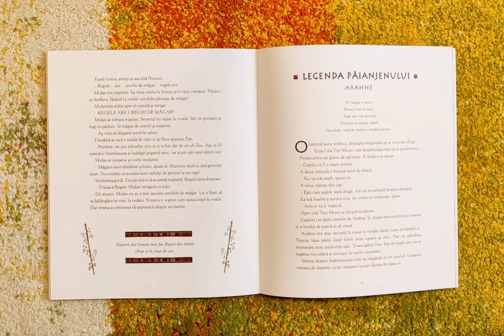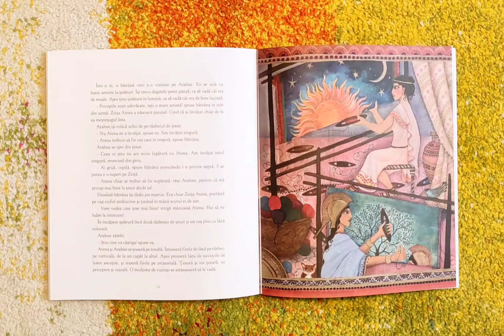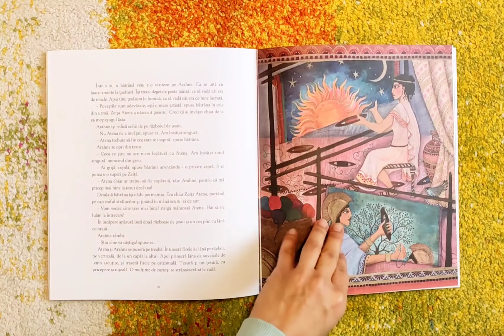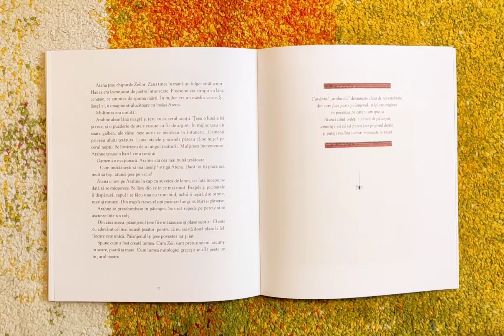Povești pentru copii / Legenda păianjenului - mit grecesc / Editura Univers Enciclopedic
Cuvântul "arahnidă" denumește clasa nevertebratelor din care face parte păianjenul și își are originea în această poveste. Atunci când vedeți o pânză de păianjen, amintiți-vă că vă puteți țese propriul destin și puteți realiza lucruri minunate în viață.

Miturile au fascinat dintotdeauna prin frumusețe și forță de comunicare. În ele găsim fapte de vitejie, dar și pilde despre puterea dragostei, despre cinste și onoare, sau care este prețul vanității, trufiei și lăcomiei.

Descoperiți o poveste clasică, desprinsă din universul mitologic al Greciei, având ca protagoniști zei răzbunători, eroi cu inima vitează și ființe fantastice.

Scrisă cu mult talent, cartea beneficiază și de o ilustrație de excepție care reînvie o epocă plină de aventură și eroism.

Vârstă recomandată: 3-11 ani